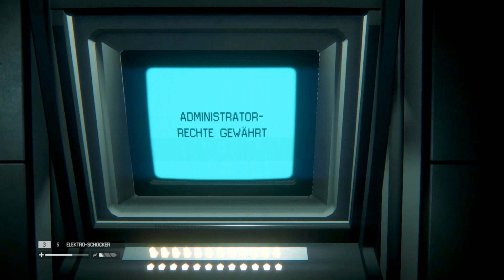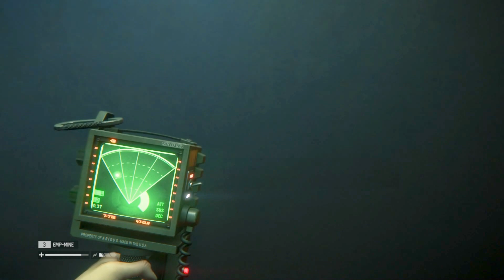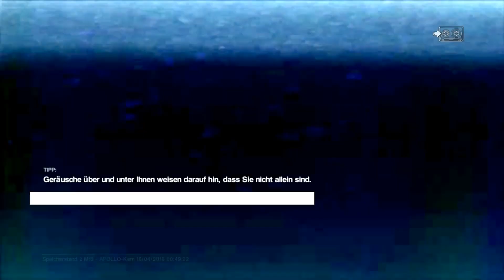Let's Play - Alien: Isolation #038 - Wer ist eigentlich dieser Apollo? [Deutsch] [HD]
Projekt von: LennE

Unsere Reise führt uns in Richtung Zentralcomputer Apollo. Doch der Weg dorthin ist versperrt. Wir müssen also versuchen, an den Syntheten vorbei, in den Kern zu gelangen. Gibt es da irgendwo einen Hebel für?